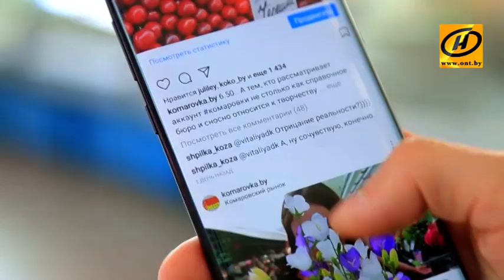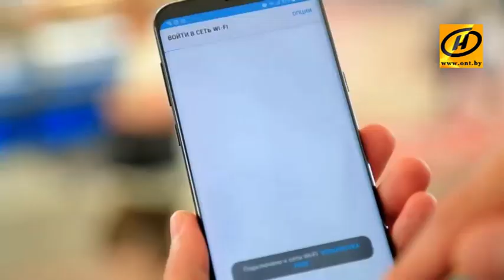Сюрпризы Комаровского рынка - Instagram и свежие овощи-фрукты